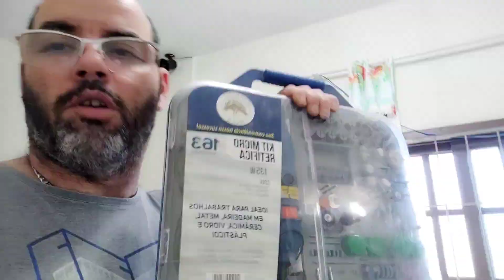isso é fato, quanto maior o desconto menos peças vem kkk